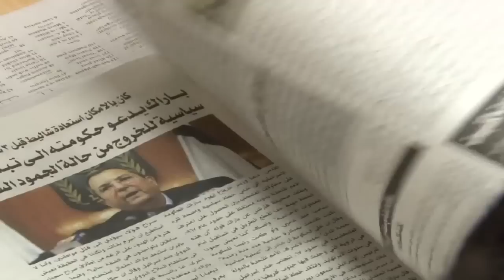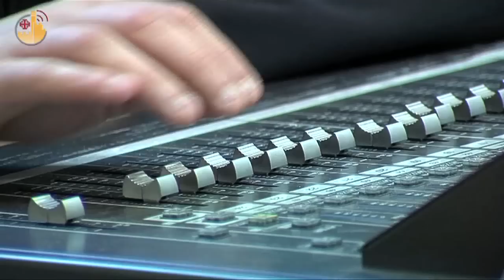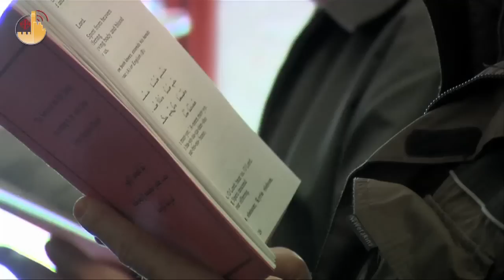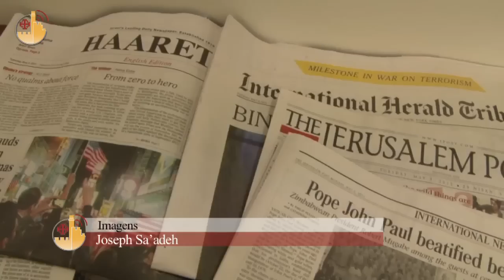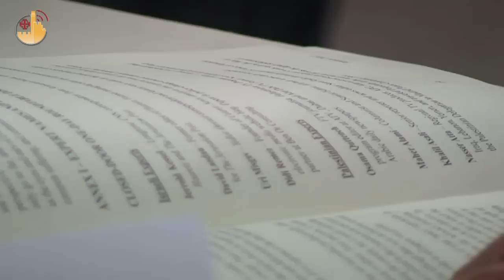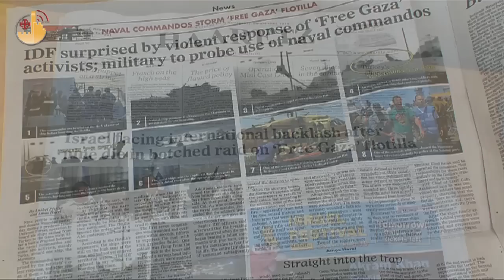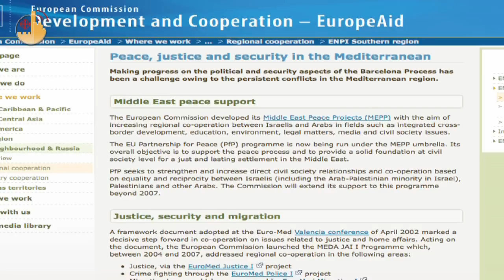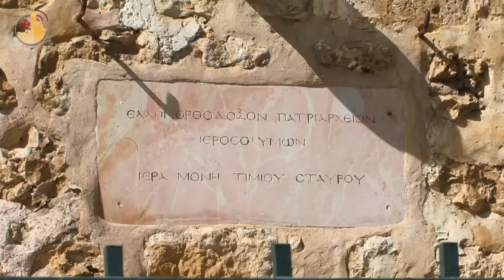Terra Santa News - 10/02/2012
Uma Via Sacra no coração de Jerusalém  e as palavras do Ministro Geral dos frades menores : " Amar Jesus e assumir o Evangelho como regra de vida, servido a Terra Santa, pérola da missão franciscana". Terminou com esta proposta o terceiro Congresso Internacional dos comissários franciscanos em Jerusalém.
Uma festa para São Maron , os cristãos maronitas de Jerusalém se encontraram no convento da comunidade , uma das muitas realidades cristãs presentes na Cidade Santa .
Promover uma cultural de paz através da mídia. Um tema analisado no Congresso mantido pela União Européia  realizado pela Região Veneto Italiana  com o Palestine- Israel Journal, publicação que divulga noticias de jornalistas israelenses e palestinos
Um manto de flores vermelhas no deserto do Negev anuncia em fevereiro a chegada antecipada da primavera em Israel. Um espetáculo da natureza que encontra menção também na Bíblia : " O deserto florirá ", diz o profeta Isaias , recordando a força de Deus na solidão do deserto

Morte aos cristãos. È a provocação escrita no carro de um religioso ortodoxo de Jerusalém. Imediatamente a resposta das igrejas